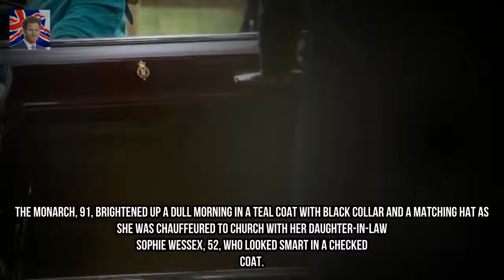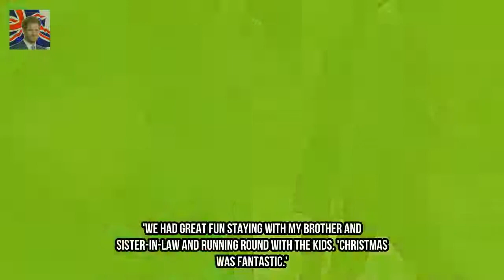The Queen attends Sunday service at Sandringham Kingdom Showbiz